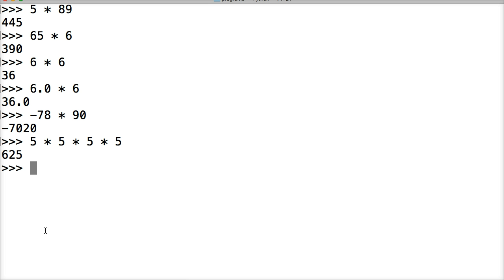Multiplication In Python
In this tutorial, we discuss multiplication in Python. This is a very simple tutorial and you will have no problems handling multiplication in Python